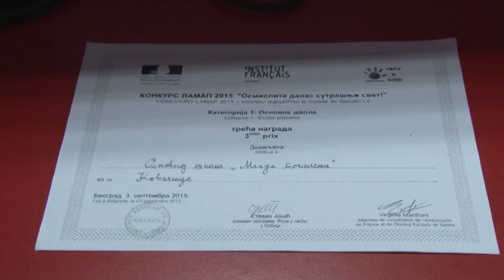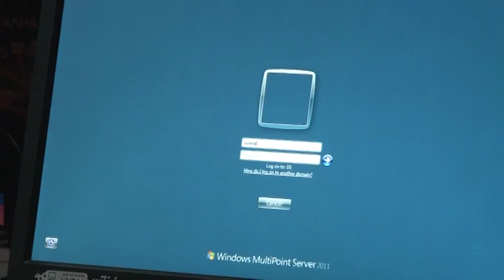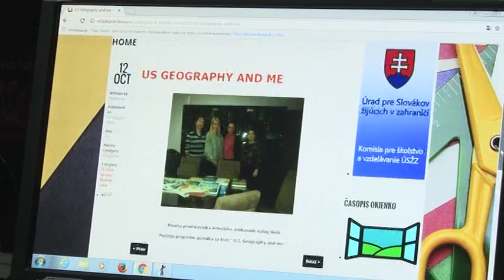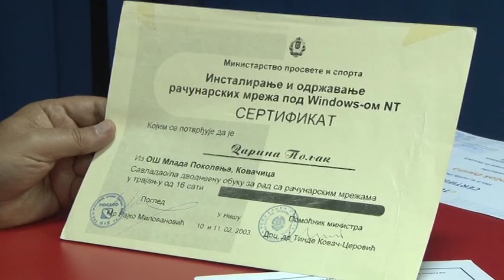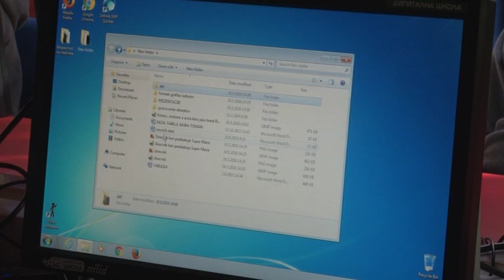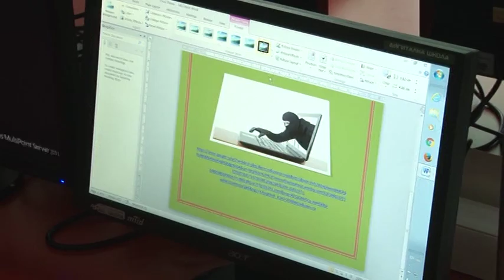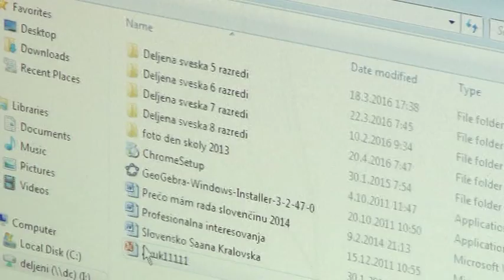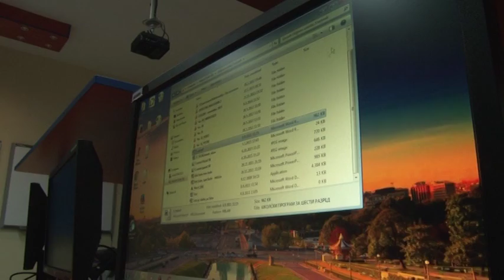Retrospektiva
Prvi deo emisije "Kazivanje" na RTV Pančevu, 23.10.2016 autor Dragan Vujačić